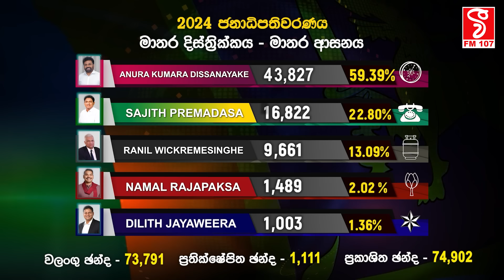මාතර ආසනය අනුරට - ජනාධිපතිවරණය 2024 - මාතර දිස්ත්‍රික්කය මාතර ආසනයේ ඡන්ද ප්‍රතිඵලය